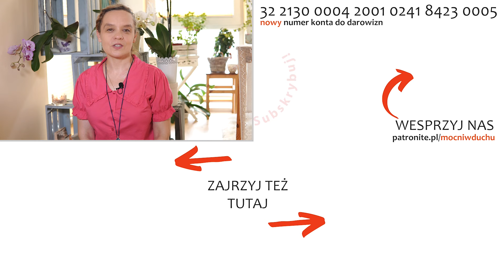Wołam: Przyjdź! | Mocna modlitwa z o. Józefem Kozłowskim SJ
Duchowość ignacjańska
🔥HOT 10 w kwietniu 2024
01. Daj mi usłyszeć Twój głos - Mocni w Duchu
02. Ty obecny wśród nas - Mocni w Duchu (official video)
03. Litania do św. Józefa (+tekst)
04. Litania Loretańska | Biała jak śnieg (2020) | Mocni w Duchu - muzyka [official video]
05. Mocni w Duchu - Wielbię
06. Głębia przyzywa głębię - Mocni w Duchu
07. Przybądź, Duchu Święty (Sekwencja do Ducha Świętego) - Mocni w Duchu
08. Zmartwychwstały Pan - Mocni w Duchu (official video)
09. 15. Czarna Madonno | Biała jak śnieg (2020) | Mocni w Duchu - muzyka [official video]
10. Oto ja, poślij mnie - Arena Młodych - Mocni w Duchu live